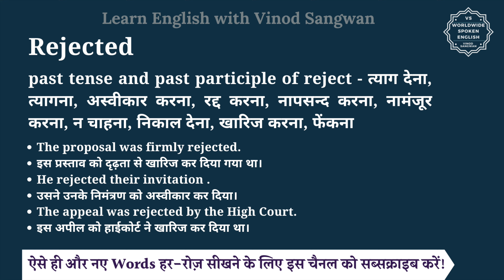Rejected meaning in Hindi | Rejected ka matlab kya hota hai | English vocabulary words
इस वीडियो में आप Rejected का हिंदी में मतलब समझेंगे और साथ में Rejected का pronunciation भी सीखेंगें यानि की आप Rejected के अर्थ के साथ साथ ये भी सीखेंगें की Rejected को कैसे बोले या Rejected को बोलने का सही तरीका क्या है |

तो बस एक मिनट में सीखिए Rejected को|
Let’s learn Hindi Meaning of Rejected in detail.

Rejected का हिंदी में अर्थ होता है

Rejected को इन उदाहरणों से और अच्छे से समझ सकते हैं
The proposal was firmly rejected.
इस प्रस्ताव को दृढ़ता से खारिज कर दिया गया था।
He rejected their invitation .
उसने उनके निमंत्रण को अस्वीकार कर दिया।
The appeal was rejected by the High Court.
इस अपील को हाईकोर्ट ने खारिज कर दिया था।